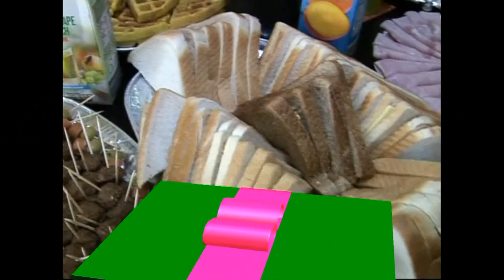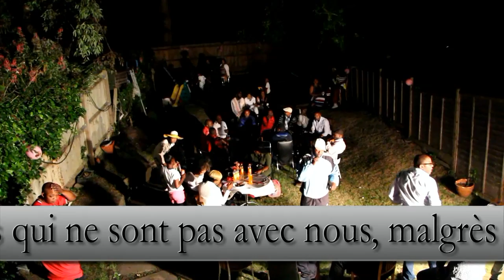ANNIVERSAIRE DE PELGA MABIDI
Pelgastory's Birthday Party, Sunday 5th July 2015
Barbequie Debout Debout, London -City A la Résidence de La Famille Tulomba